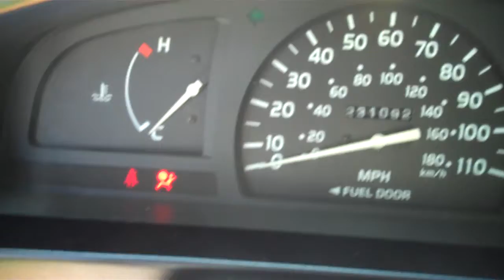2001 TOYOTA Tacoma AUTOMATIC!! FOR SALE!! LEISURE USED CARS